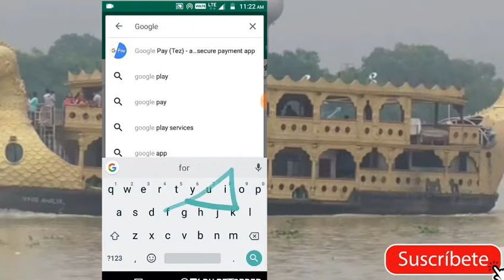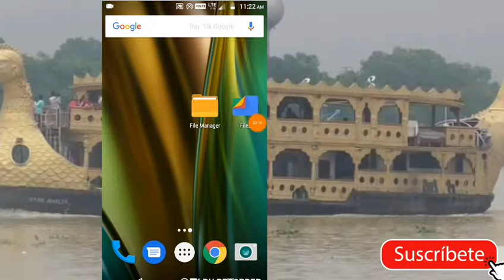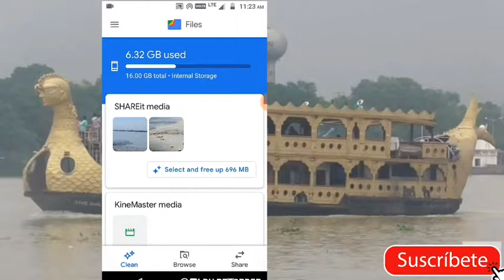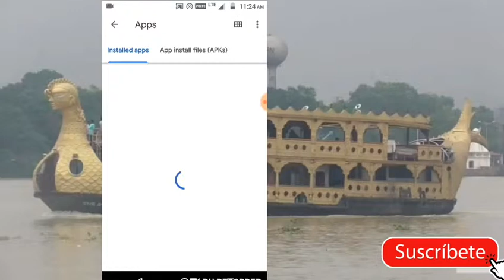Best sharing Apk || ”File Go" by Google free up space on your device #2019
Best sharing application
Google file Go
Google file go by Google free up space 2019

Thank you for YouTube team.